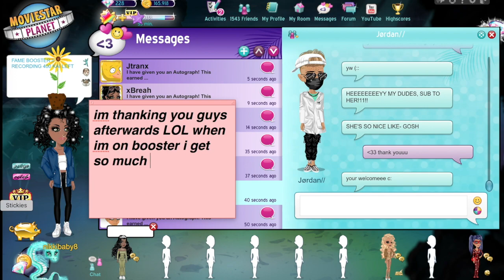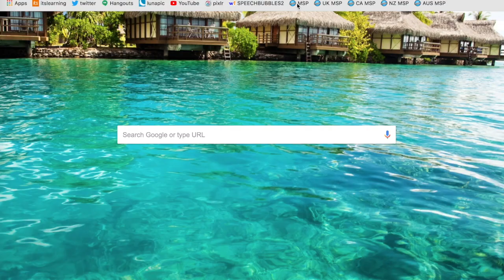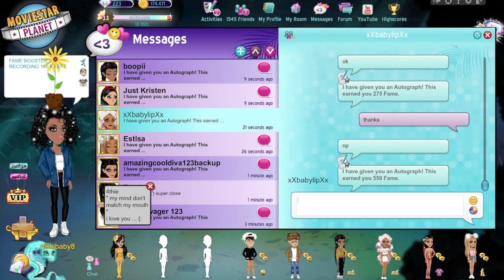FAMEBOOSTER + LEVEL 34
THANK you all for the support over the past week!! it was only because of your help that i leveled so fast! Thank you so so much (:

If you can barely read what I am saying because you cant read fast enough, dont worry about it. I just didn't want the video to be so long. Enjoy !!

MSP ACCOUNTS:
usa accounts-
main: nikkibaby8
main rare acc: docky88
rare acc: nikkiraress
backup: nikkibaby888
uk accounts-
main: nikkibaby8
rare acc: docky88
ca and aus accounts-
nikkibaby8

FIVERR - BUY AN PROFILE PICTURE, THUMBNAILS, CHANNEL ART etc...